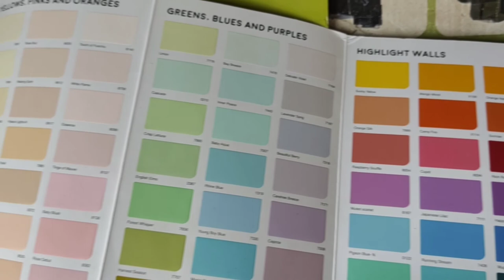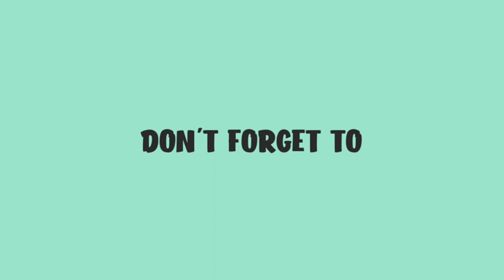I Went To The Parlor To Make My Eyebrows In Shape | मे अपने घर के पास वाले पार्लर गयी थी 😄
अगर आपको ये वीडियो अच्छी लगे तो लाइक ज़रूर करना एंड कमैंट्स कर के बताना.